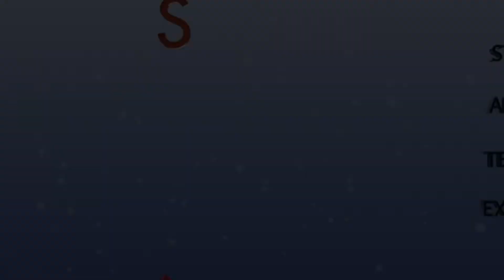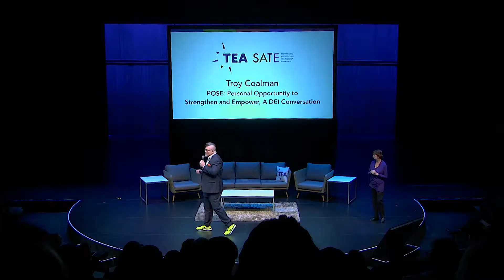SATE 2019 – POSE: Personal Opportunity to Strengthen and Empower, A DEI Conversation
Troy Coalman, FareStart